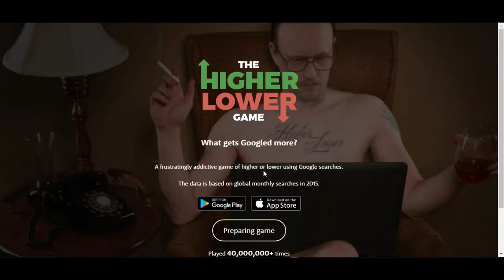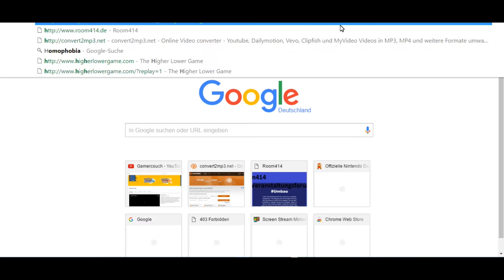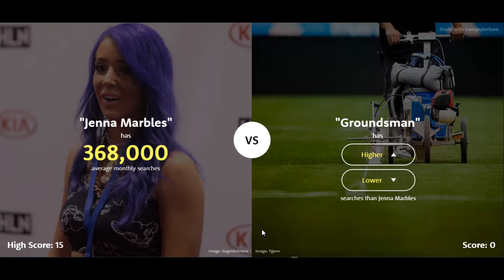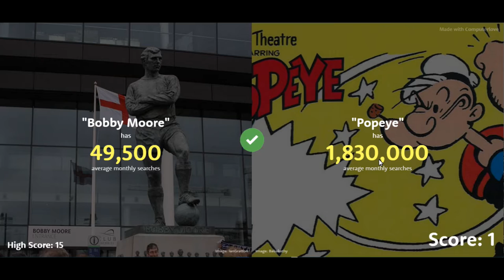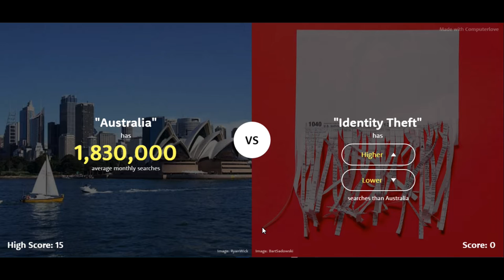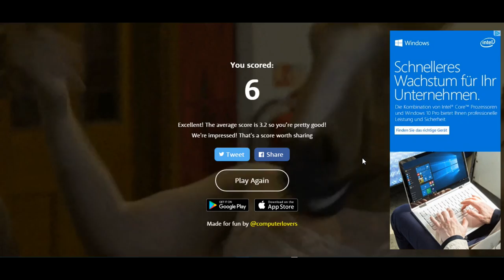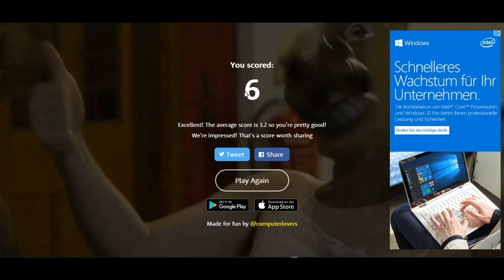The Higher Lower Game #5: Der letzte Part [Ende]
Dies ist der letzte Part vom game: The higher Lower game,´.